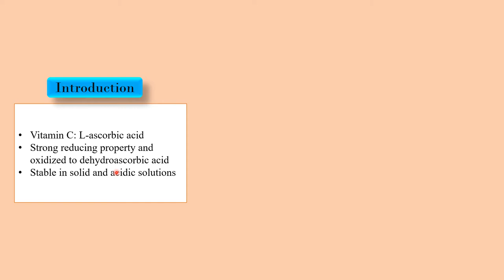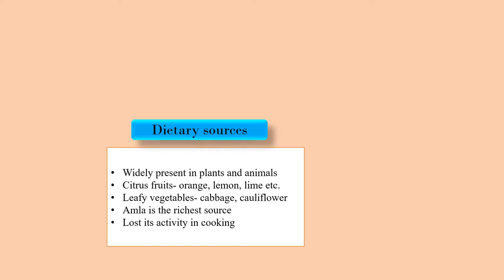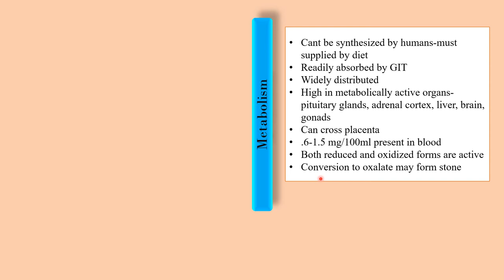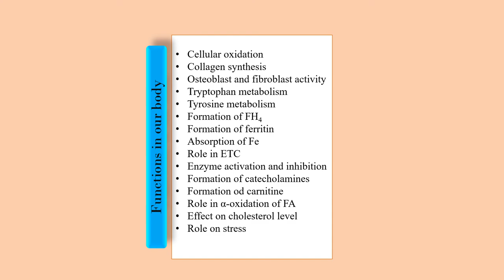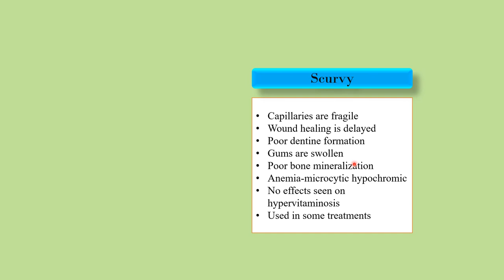Vitamin-C (Ascorbic acid) Do your gums bleed ? | Biochemistry | by Imran Yaseen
Vitamin-C is water soluble vitamin helps in many metabolic processes of body. Major role is the early wound healing and prevention from scurvy.
To learn more about this attend this lecture and ask questions if any